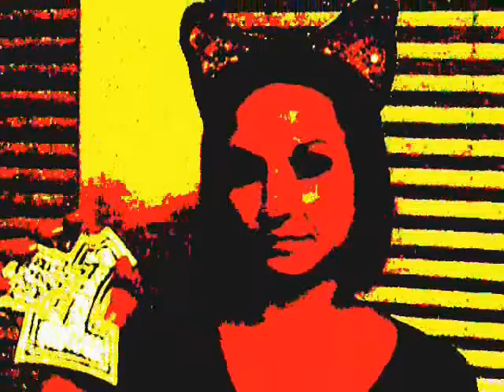The Adventures of Batman and Batcat